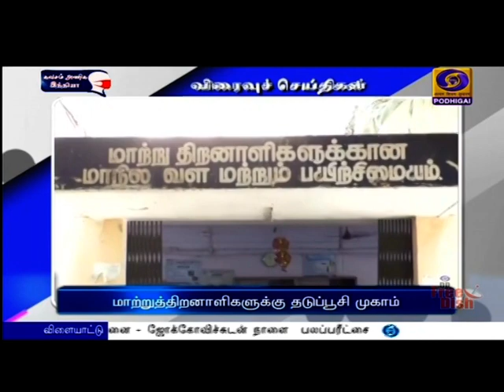பொதிகை காலை 8.00 மணி விரைவுச் செய்திகள் [10.06.2021]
1)  கொரோனா இல்லாத மாநிலமாக தமிழகம் மாறும்

2) கோவில் குளங்களில் நீர் நிரப்பும் பணி

3)  மண்டல ஊரடங்கு குழுக்கள் அதிகரிப்பு

4)  மாற்றுத்திறனாளிகளுக்கு தடுப்பூசி முகாம்

5) சேலம்  ஆட்சியர் ஆலோசனை

6)  ஐ ஜி பாலகிருஷ்ணன் எச்சரிக்கை

7) 85% முன்களப்பணியாளர்களுக்கு தடுப்பூசி

8) அரியவகை மரக்கன்றுகள் நடவு செய்யும் பணி

9) வீடுகள் தோறும் கொரோனா ஆய்வு